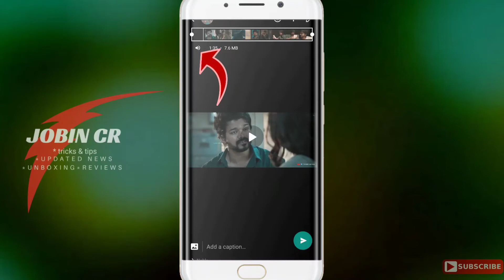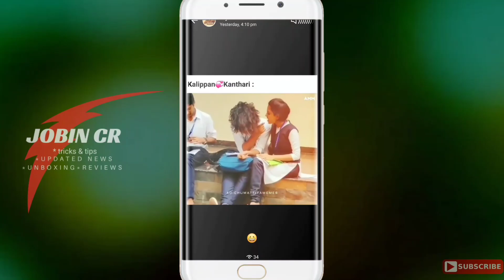whatsapp new update(പൊളിച്ചു)😍